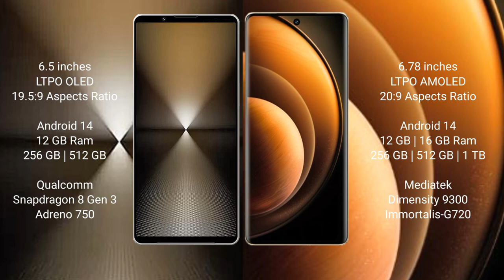Sony Xperia 1 VI vs Vivo X100 Review